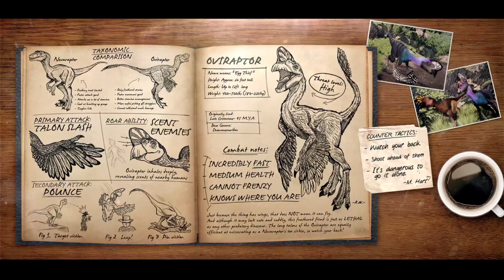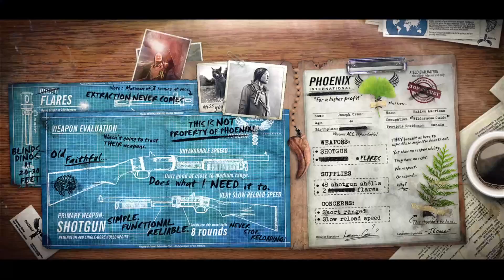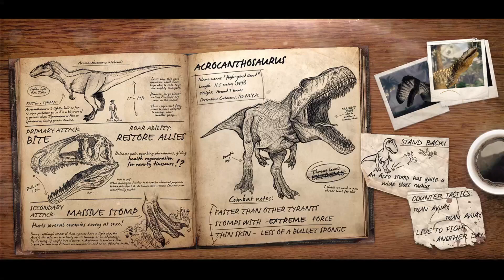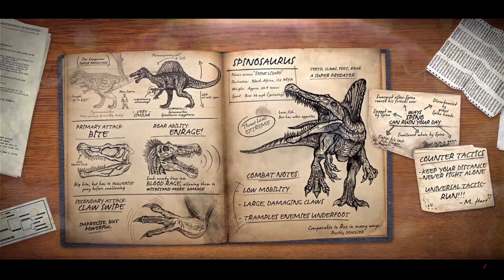Primal Carnage Extinction Gameplay 1080p60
10:35 AM  Multiplayer ,Bueno partida y bueno juego ,  mucha mucha partida 10 minuto partida TDM luchar rapido y xD bueno eso mucho lleno tyrant otra vezzzz! VAMOOOOS despues mas minuto mucho! y despues espero grande jugador lleno partida bueno!